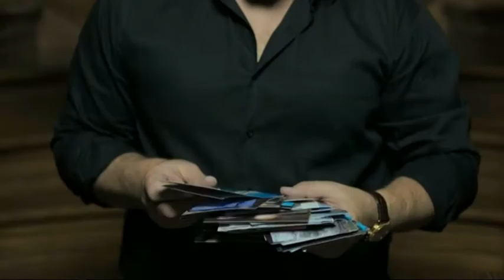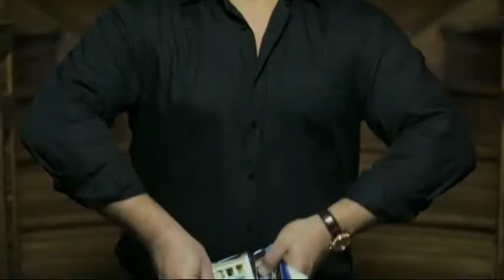Хіт-парад "FM-TV"на каналі OTV № 112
Хіт-парад "FM-TV" 2013
Ведучий Андрій Юрець